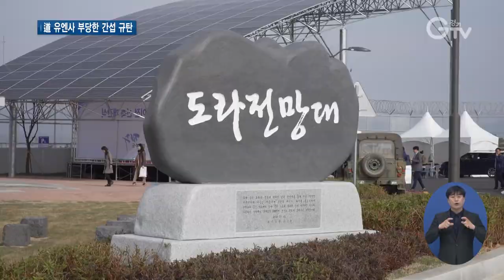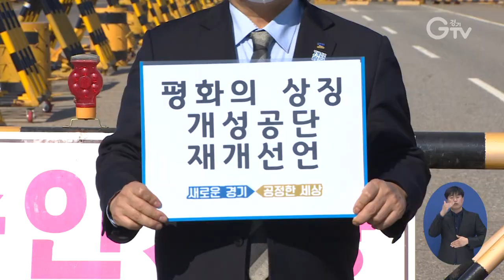빠른 시일 내에 개성공단 재개해야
[앵커멘트]
개성공단의 갑작스러운 가동 중단은 단절된 남북관계의 상징처럼 되었는데요. 경기도가 개성공단 입주 기업들과 함께 당국에 개성공단 재개 추진을 적극 요구했습니다. 경기도는 임진각에 평화부지사 임시 집무실을 설치했습니다. 김태희 기자가 취재했습니다.

[리포트}
남측과 북측 노동자들이 함께 근무하며 작은 통일의 공간으로 불렸던 개성공단이 폐쇄 된 지 어느덧 5년째.

경기도와 개성공단 입주 기업들이 파주 통일대교에서 개성공단 재개를 강력히 주장했습니다.

(인터뷰) 이종덕/개성공단 기업협회 부회장
“개성공단이 열려야지 비핵화든, 경제, 한반도 평화든 저희는 나아갈 수 있다고 생각합니다. 우리를 개성공단으로 보내주십시오.”

경기도는 당초 개성공단 재개를 촉구하기 위해 도라 전망대에 집무실을 설치하려고 했지만 군 당국의 제지를 받았습니다.

이재강 평화부지사는 도라전망대 집무실 설치는 개성공단 재개를 추진하기 위한 정당한 행정행위라며 유엔사의 부당한 간섭을 거부한다고 밝혔습니다.

(싱크) 이재강 /경기도 평화부지사
“군사적 목적의 무기도 아닌 단순한 책상, 의자도 우리 땅에 유엔사의 허락 없이 설치하지 못한다는 사실이 서글프고 참담합니다. “

경기도는 일단 임진각에 평화부지사 임시 집무실을 설치한 뒤 향후 유엔사 승인이 나는 대로 도라전망대로 이전한다는 계획입니다.

[자막]
1. 개성공단 재개 촉구 온라인 기자회견/11월 10일(파주시 통일대교 앞)
2. 이종덕/개성공단 기업협회 부회장
3. 이재강 /경기도 평화부지사
4. 촬영, 편집 : 김광석